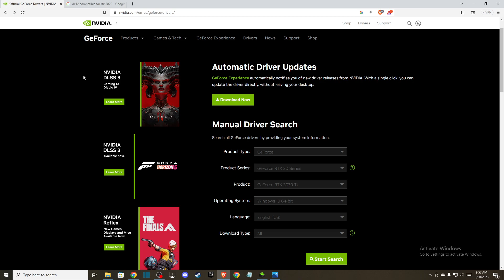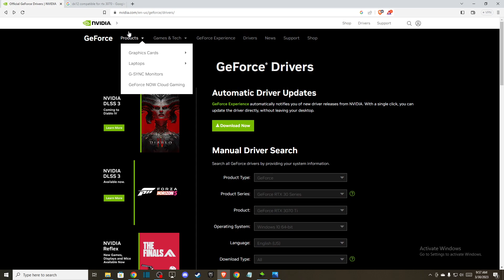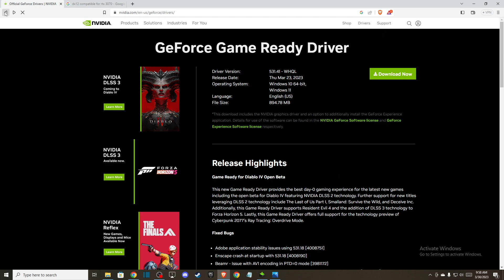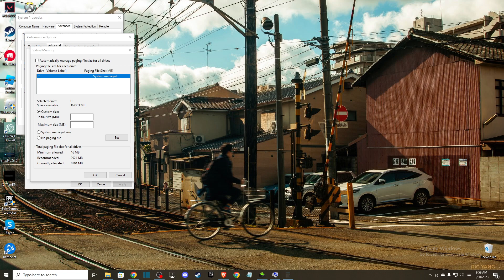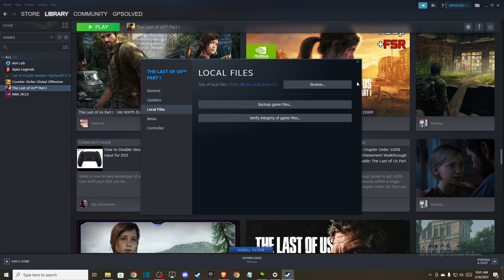How To Fix The Last Of Us Part 1 Error A GPU Supporting D3D Feature Level 12 Or Higher is Required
In this video I will show youHow To Fix The Last Of Us Part 1 Error A GPU Supporting D3D Feature Level 12 Or Higher is Required It's really easy and it will take you less than a minute to do it!